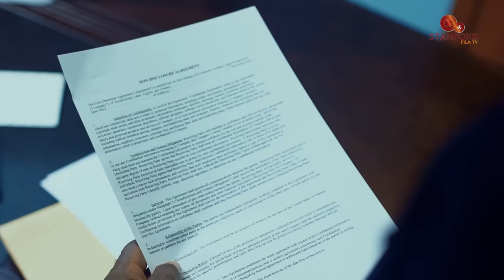STAY WITH ME - EDDIE WATSON, SANDRA OKUNZUWA, PAMELA OKOYE, EJIKE IBEDILO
''A young female employee will do everything she can to please her Boss, the more she tries the tougher it gets. "

Producer/Executive producer
Austin Ogbuefi
Directed by Emma Anyaka
Edited by Charles Love
Written by Shary damz